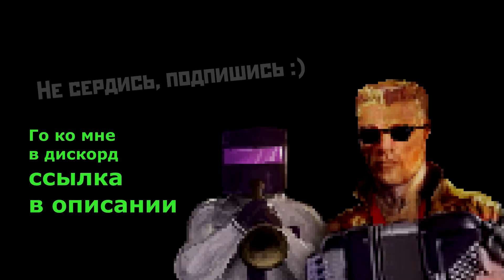Бедняк угнал НАСТОЯЩИЙ FERRARI LaFerrari в Майнкрафт! 100% достоверный мультик троллинг.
Однажды летом я решил погулять в мажорском районе, как вдруг ко мне подкатил человек на красном Ferrari LaFerrari!

Это не кликбейт, это реально  FERRARI LaFerrari в Майнкрафте, такой нет ни у Компота, ни у Даник Кек! DakPlay
может кусать пальцы от зависти, но у него никогда не будет крафта такой машины в майнкрафт, ведь это настоящий троллинг нуба Свинки Пеппы в Minecraft.